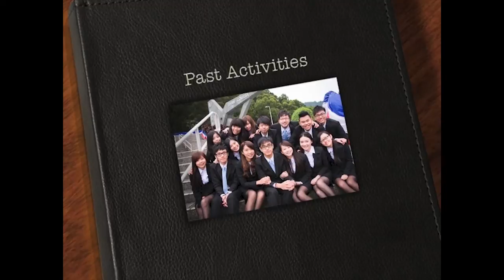The Rotaract Club of Shaw College, CUHK 2013-2014